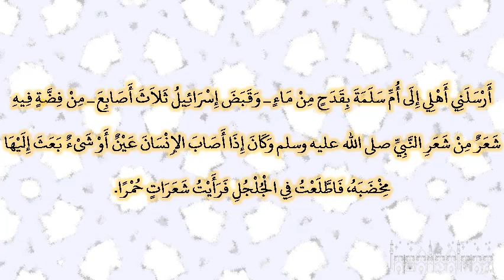صحيح البخارى - كتاب اللباس - 5896 - باب ما يذكر في الشيب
حدثنا مالك بن إسماعيل، حدثنا إسرائيل، عن عثمان بن عبد الله بن موهب، قال أرسلني أهلي إلى أم سلمة بقدح من ماء ـ وقبض إسرائيل ثلاث أصابع ـ من فضة فيه شعر من شعر النبي صلى الله عليه وسلم وكان إذا أصاب الإنسان عين أو شىء بعث إليها مخضبه، فاطلعت في الجلجل فرأيت شعرات حمرا‏.‏